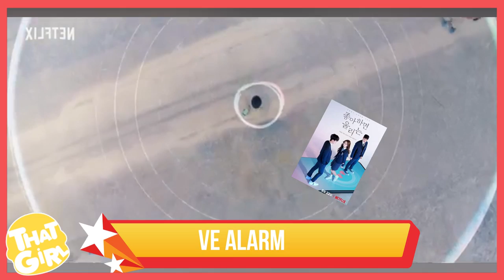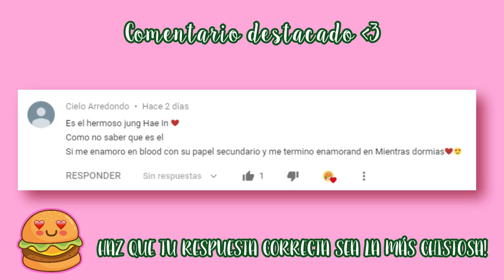KDRAMAS EN ESTRENO | AGOSTO 2019 💟 | ThatGirl